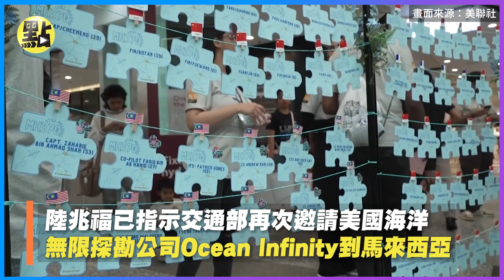【每日國際】馬航空難10年過去239人仍找不到！馬國政府承諾將重啟搜索行動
負責小編:羊編